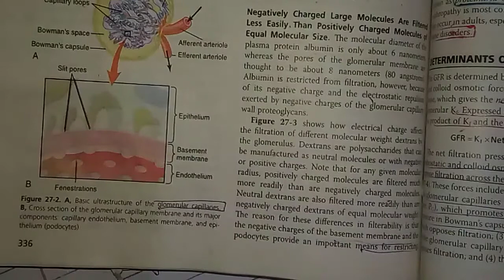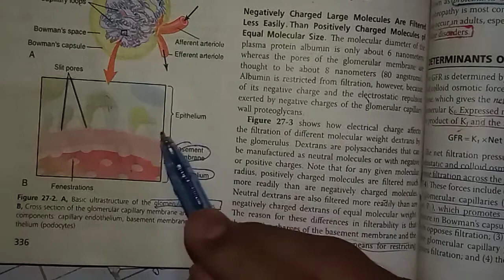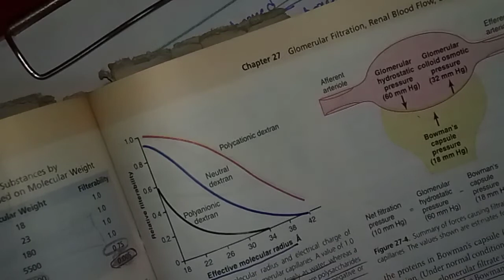GFR part#2 | filtration barrier | glomerular basement membrane | renal physiology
Hello everyone, in this video I will continue from my previous videos part 1